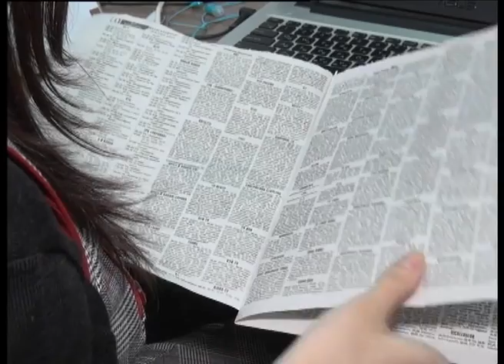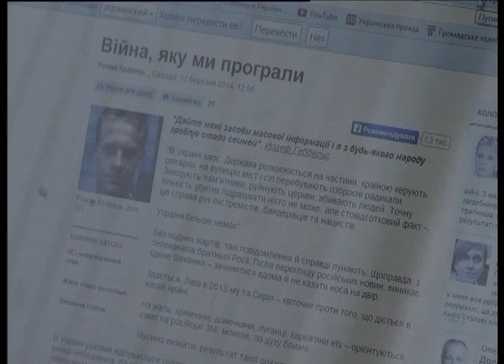Телеканал ВІТА новини 2014-03-18 Родинна і політика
Допоки ж українські військові мобілізують свої сили, на інформаційному фронті війна вже давно розпочалась. Телевізори, радіо, Інтернет, газети -- усе це зброя масового ураження. У наші дні інформація розповсюджується зі швидкістю світла. Та наскільки вона достовірна, люди рідко перевіряють. Думки різняться, а відповідно й виникають суперечки. Родинні дебати не виняток.